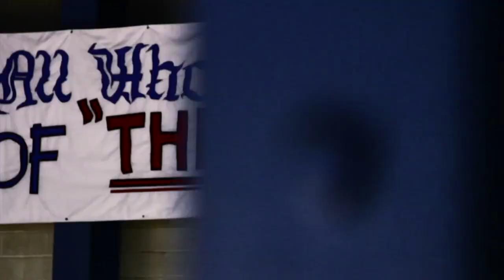A Game of Inches: 2021-22 Kansas Basketball Tribute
Rock Chalk Champions!